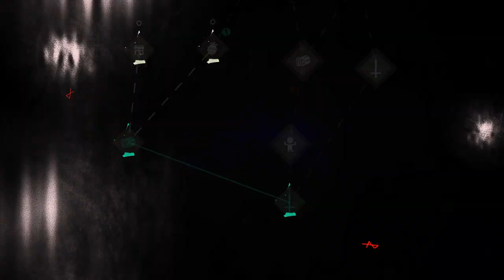Meeting Kallamar & Marrying Cthulhu Cult of the Lamb PS4 Part 5